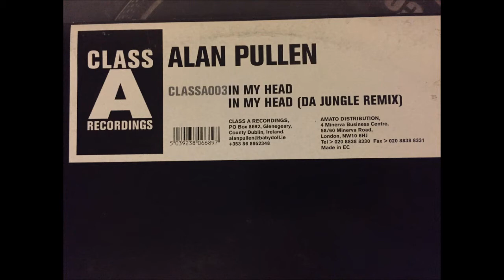Alan Pullen - In My Head (Original Mix)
Class A Recordings - CLASSA003
2003 Hard House